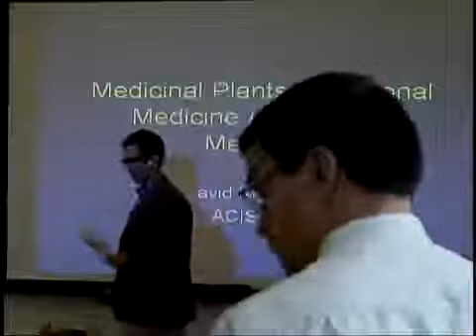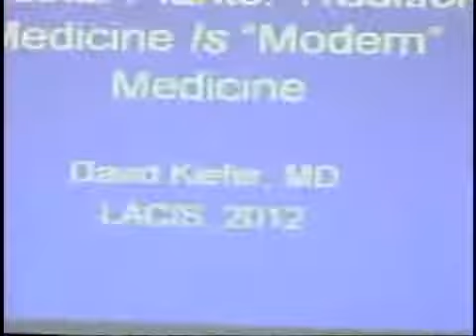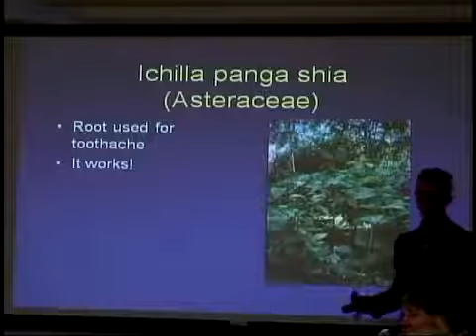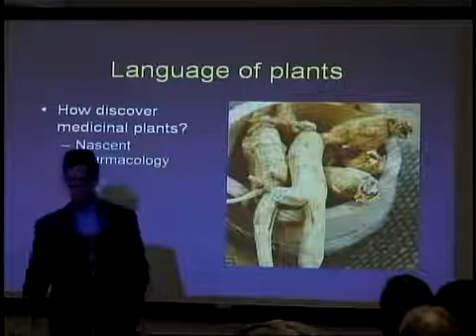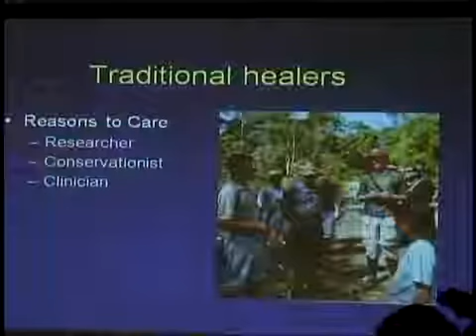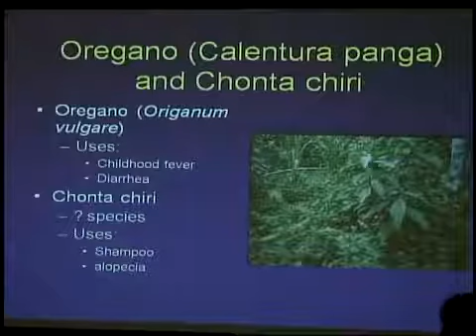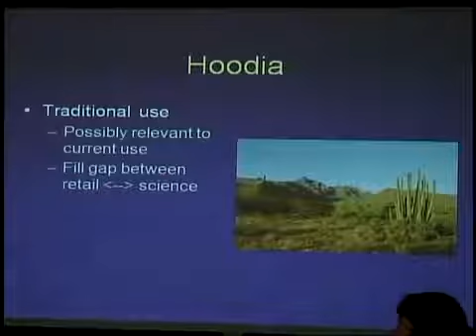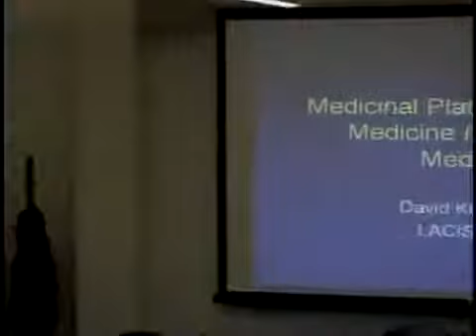Traditional Medicine Is Modern Medicine (Part 1)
NAHO Speaker Series. Combining modern science and traditional medicine in the fight against Aboriginal type 2 diabetes: The experience of the CIHR Team in Aboriginal Anti-diabetic Medicines.

Since he was a boy growing up on the border of Texas and Mexico, Dr. Torres has been fascinated by the folk traditions of Mexico and of his Mexican-American roots. Both of his parents were.